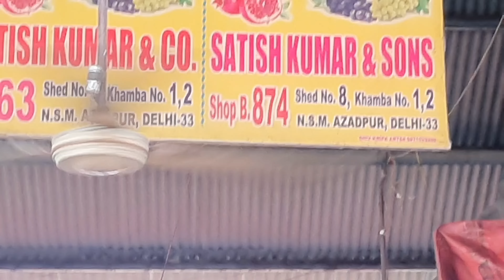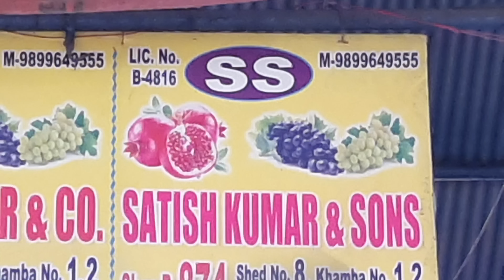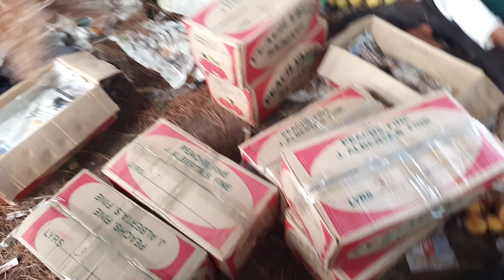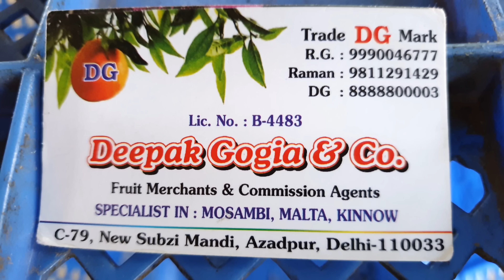June 27, 2023 दिल्ली फलों के भाव today fruit market price APMC delhi fruit market